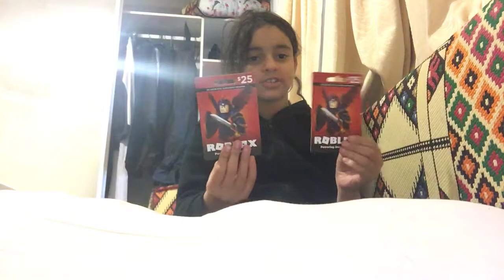Did I get scammed?!?!?